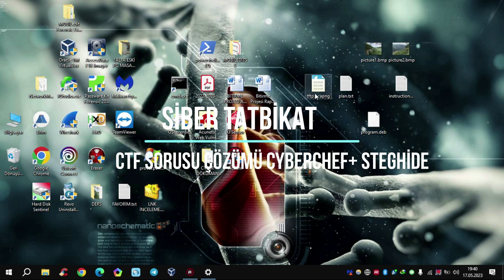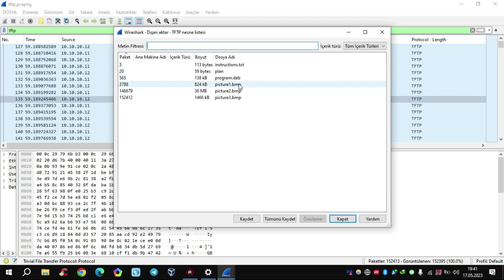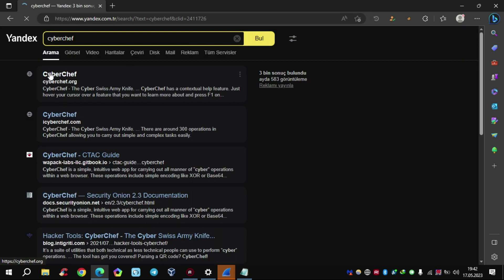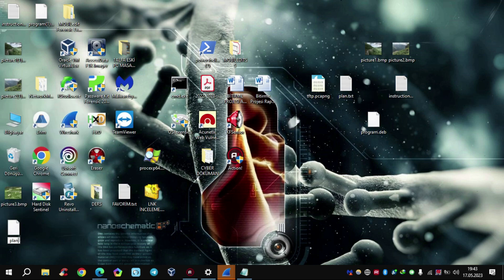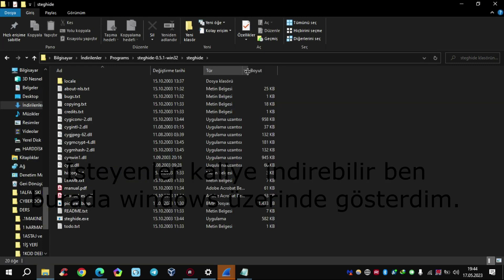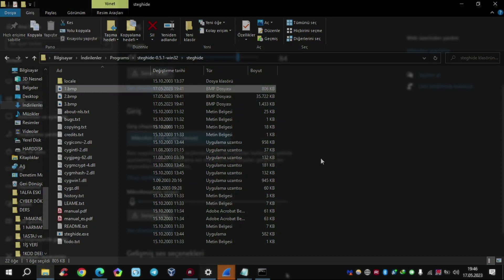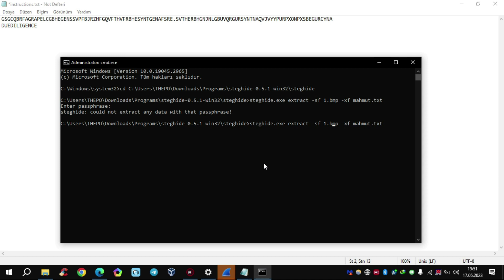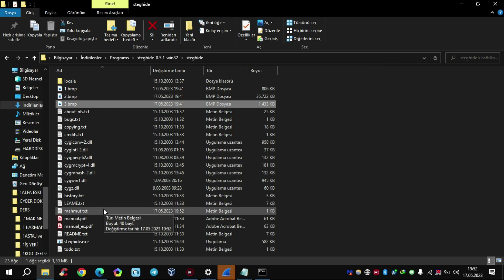pcap Ctf Sorusu Çözümü, Steganography Resim İçine Yazı Gizlemek Steghide Aracı Nedir?